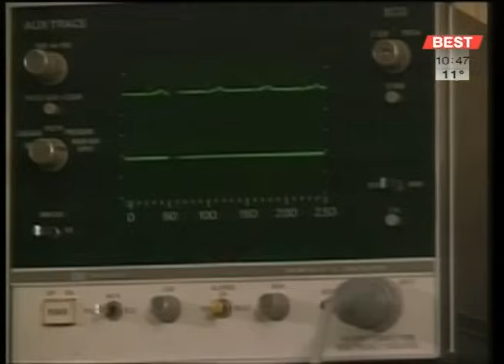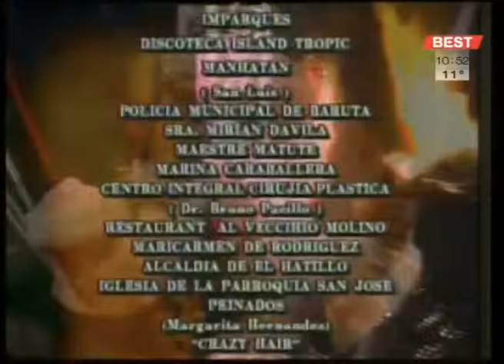Kasandra - 109. epizoda